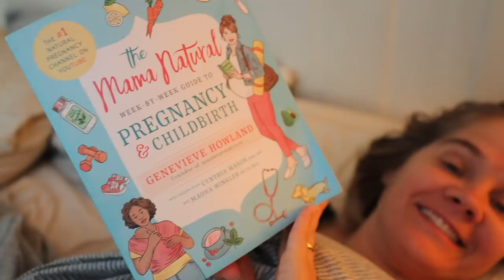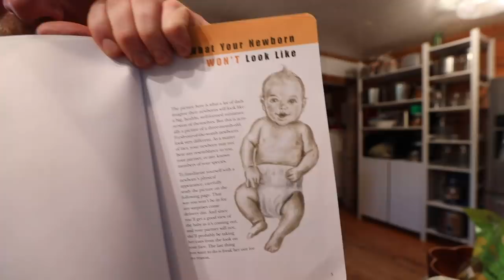the Cat’s Out of the Bag (She’ pregnant)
Now, that we’ve finally been able to share the good news with you we talk about somethings we didn’t cover in the movie.